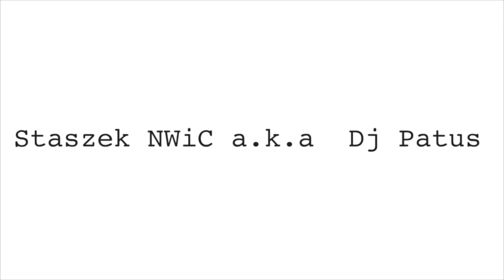Dj Staszek - KM IDO 2016 HIP-HOP MIX